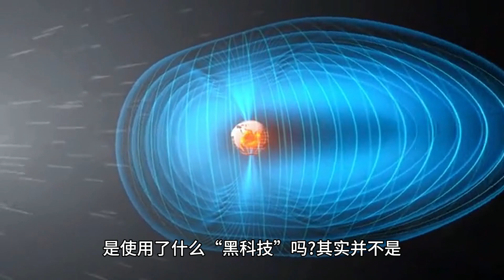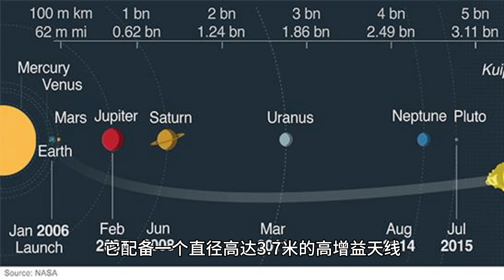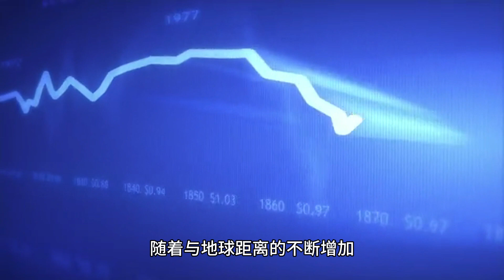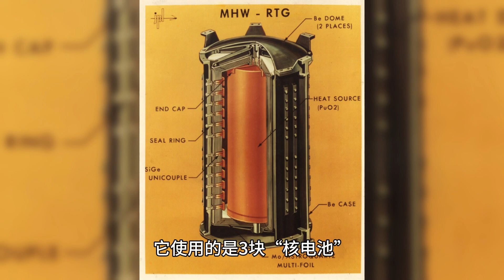距离地球242亿公里，旅行者1号飞了46年，为什么还能和地球通讯？